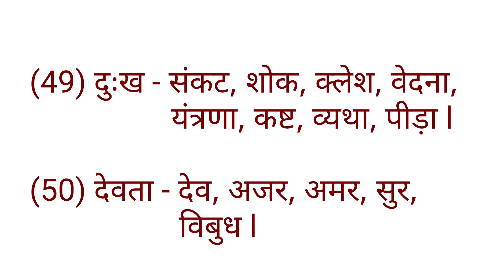SYNONYMOUS IN HINDI FOR ALL COMPETITIVE EXAMS PART-2 | RBSE | CBSE | NCERT | पर्यायवाची शब्द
यह वीडियो भाग पर्यायवाची शब्दों का विस्तृत विवेचन प्रस्तुत करता है l जो हिंदी से सम्बंधित सभी प्रतियोगी परीक्षाओं की दृष्टि से अत्यंत महत्वपूर्ण हैं l

@RBSE HINDI GYAN